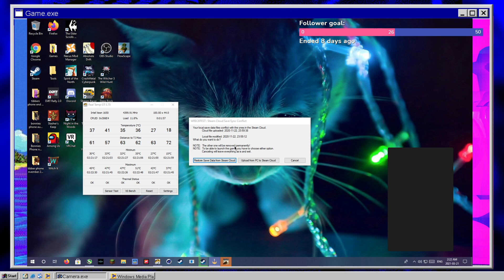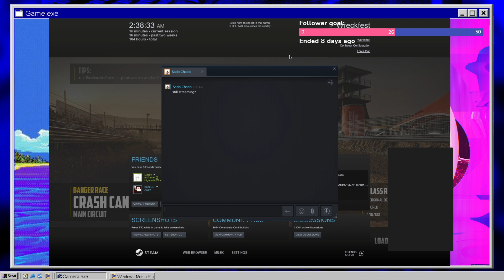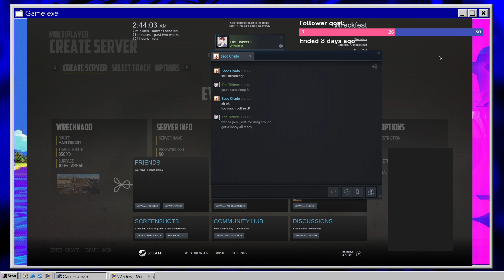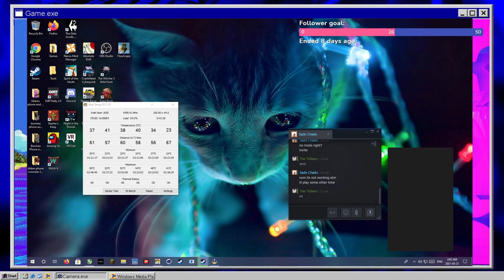Wreckfest - Surprise stream cause coffee is still kicked in